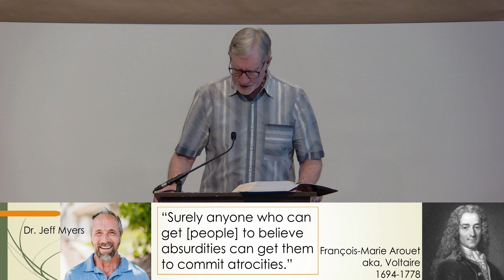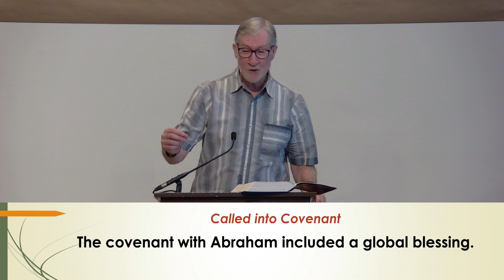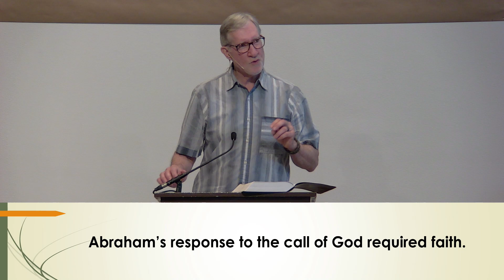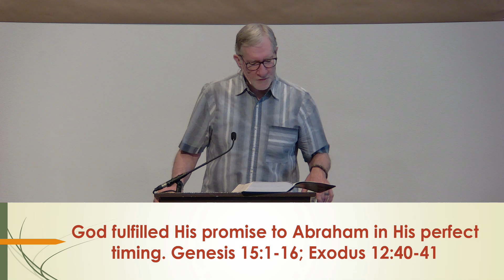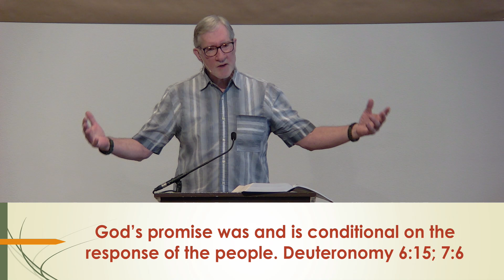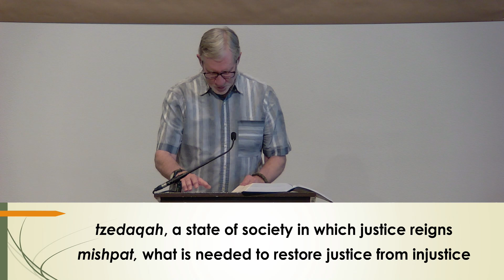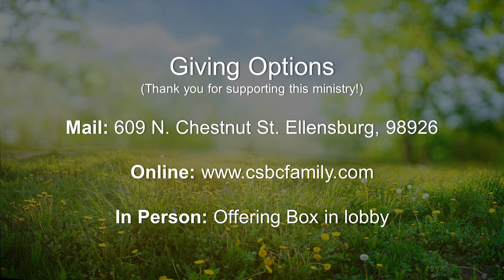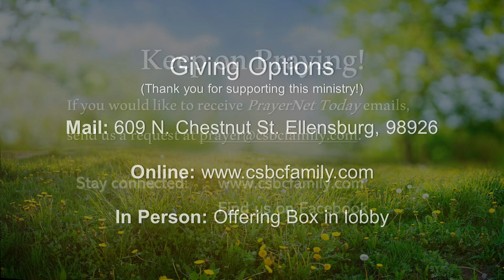Sunday Morning Service June 30, 2024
We gather each week to praise and worship Jesus Christ as Lord and to learn what it means to be His disciple. Thank you for joining us online!